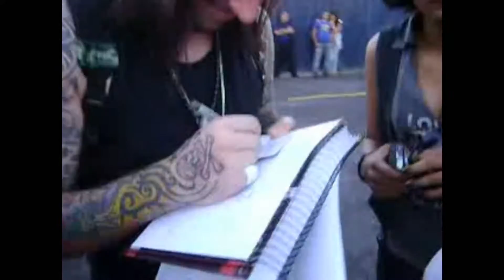Cadu Pelegrini em Goiânia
Kiara Rocks no Loading Music Festival 2010